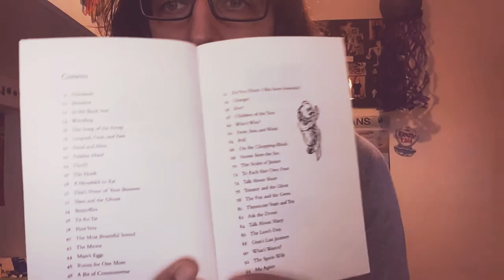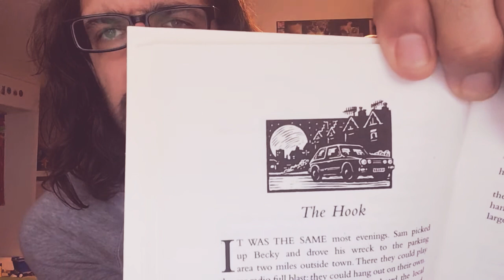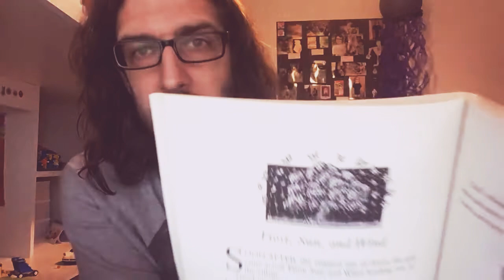Short and Scary - Lesson 1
Introduction to the week’s learning